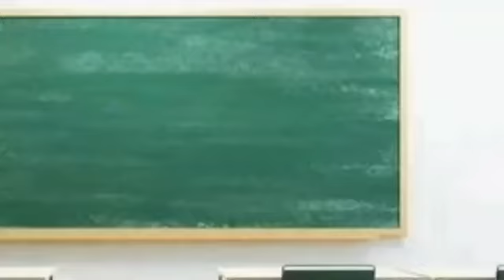TITSER NYONG PALAGING LATE SA KLASE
Iba't-ibang klase ng mga TEACHER

Mabuhay po ang lahat ng ating mga bayaning TEACHER 🙏❤

Hi mga Abai! Please watch this video for Fun and Entertainment purposes ONLY

Walang personalan to at porong katuwaan lamang 😊. GOOD VIBES lang tayo mga Abai.

Enjoy watching mga Abai and God bless

inspired by: Sir AirTV

If you want more good vibes video, please visit below